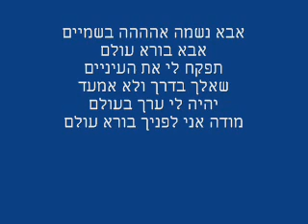תל שבע ShoOkoO18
ShoOkoO18